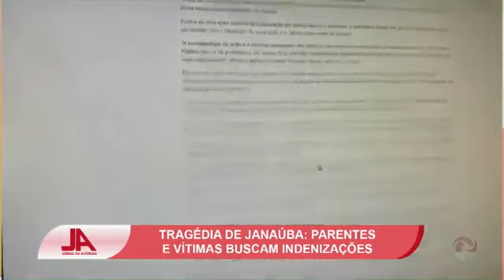Impunidade e descaso: 4 anos do Massacre de Janaúba